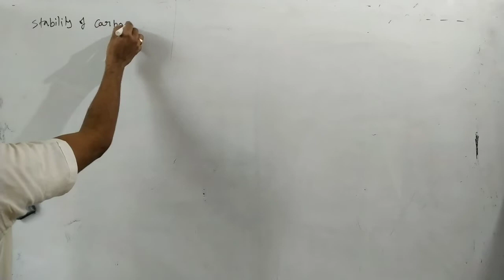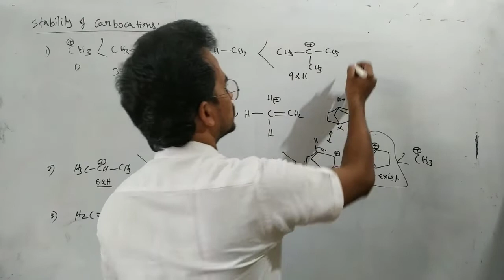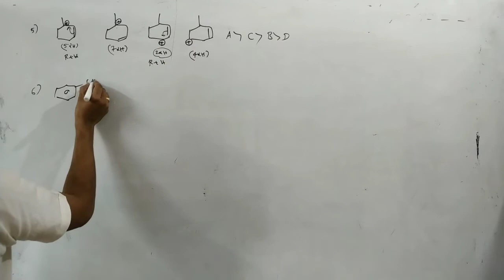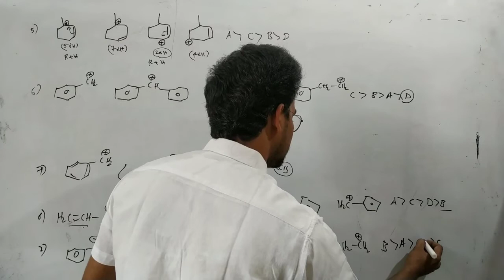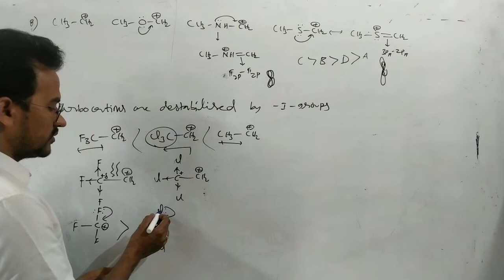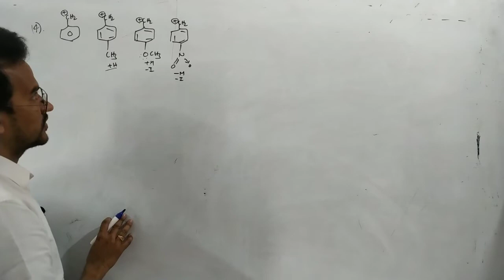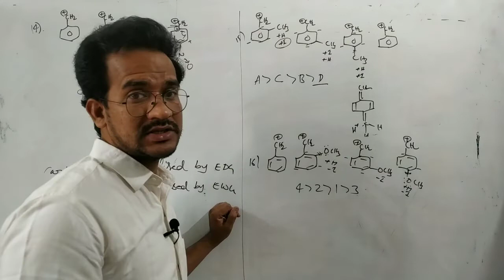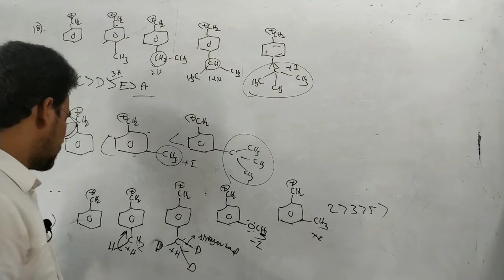General Organic Chemistry || L9 stability of carbocations